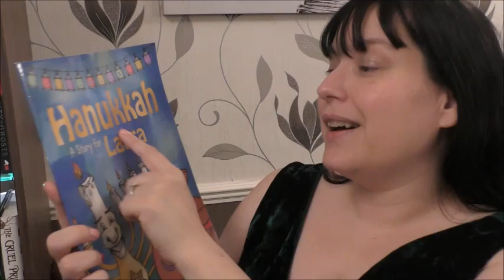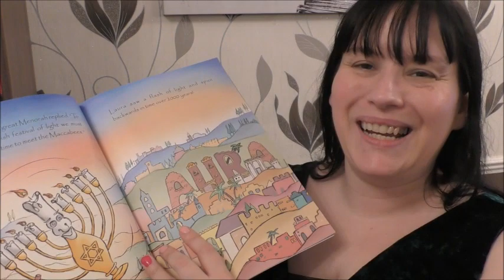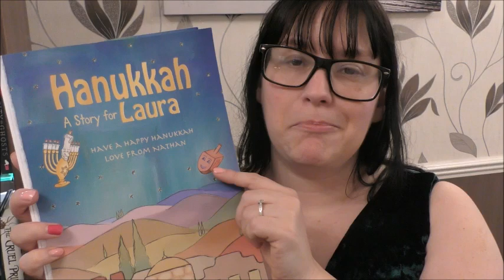Hanukkah Vlog ! Story of Hanukkah ... Footage from public menorah lighting.. at home .. & Ramble!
my asmr channel is minxlaura123 ASMR

Ps... everytime i put a jewish related video on i get lots of nasty troll comments .. my message to trolls .. to anti semites --- you will never bring us jews down.. hope not hate... jews are fighters and we will not be bullied we fight back against hate!!!